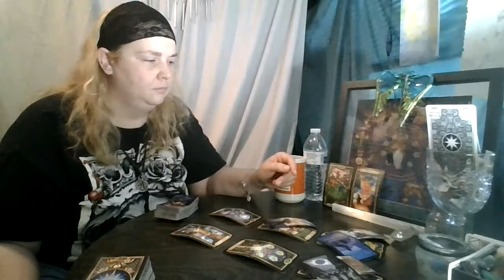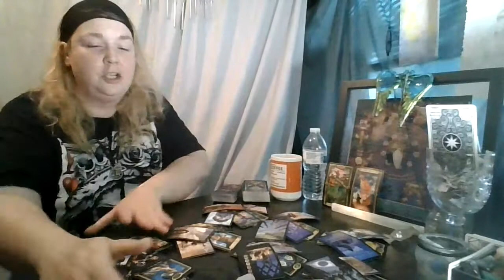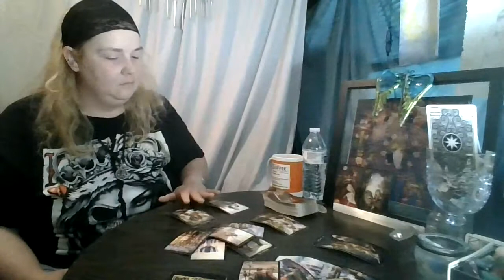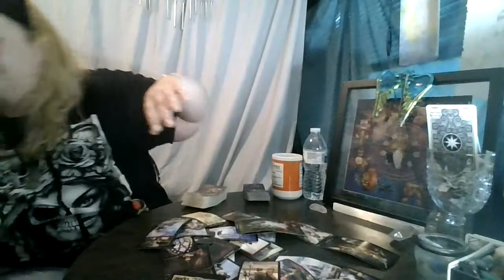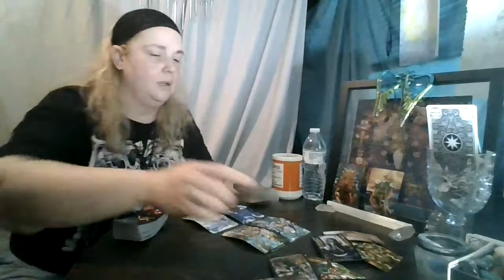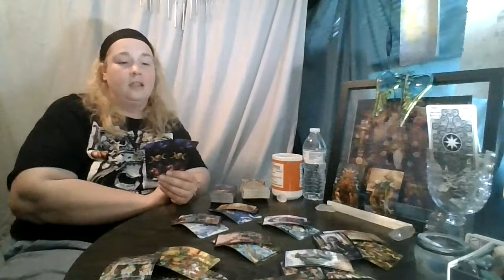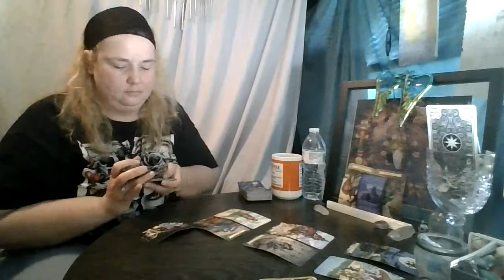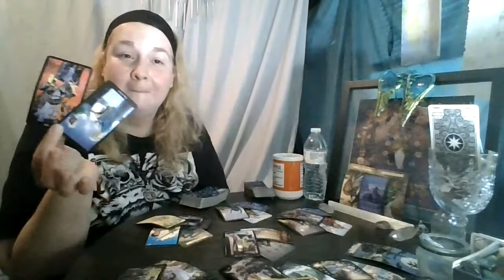Weekend Top and Bottom of the Deck!: July 18th and 19th